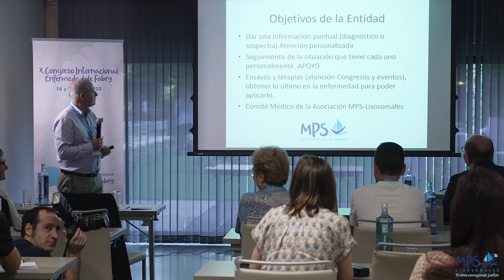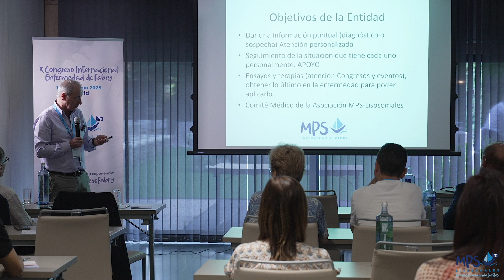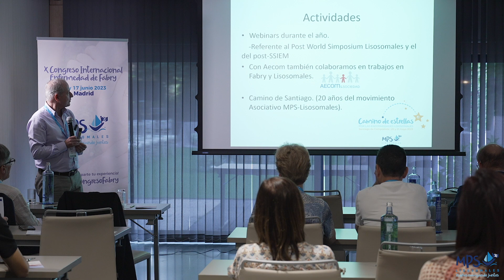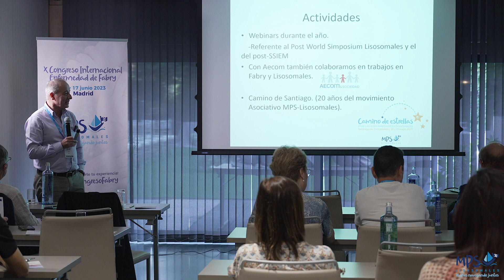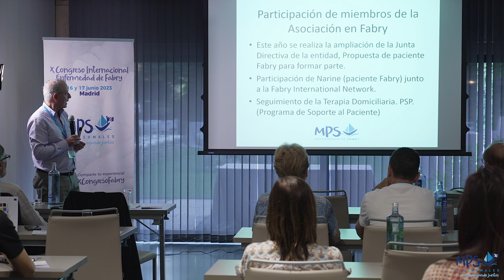011 Cierre Jordi Cruz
17:00 Bienvenida de familias y asistentes para ir de visita al Museo Nacional Thyssen-Bornemisza Sr. Jordi Cruz. Director de MPS-Lisosomales y Dr. Guillem Pintos. Coordinador del congreso
20:30 Cena en el hotel
Sábado 17 de Junio
Hoy Hablamos de: LO ESENCIAL EN FABRY
9:00 Entrega de documentación y acreditaciones
9:30 Presentación y apertura
Modera Dr. Guillem Pintos. Miembro del Comité de la Asociación MPS-Lisosomales
10:00 Riesgo genético en la Enfermedad de Fabry
Dr. Enrique Galán. Genetista Hospital Univerisitario de Badajoz
10:30  Enfermedad de Fabry pediátrica: ¿Qué podemos hacer para un diagnóstico temprano y preciso?
Dr. Marco Spada. Torino, Italia 11:00 Debate
11:20 Pausa Café
12:00 Formas de presentación de la enfermedad de Fabry en el adulto Dra. Mónica López. Internista del Hospital Ramón y Cajal
12:20  Diagnóstico y manejo del paciente Fabry no clásico
Dr. Vicent Climent. Cardiólogo, Hospital General de Alicante
12:40 Trasplante Renal en la enfermedad de Fabry
Dr. Vicenc; Torregrosa. Nefrólogo del Hospital Clínic de Barcelona
13:00  ¿Qué sabemos de la respuesta al tratamiento y evolución a largo plazo en la enfermedad de Fabry?
Perspectiva de futuro
Dr. Miguel Ángel Barba. Internista del Hospital General de Albacete 13:30 Debate
13:50 Pausa Almuerzo
Sesión de Tarde
Modera Jordi Cruz. Director de MPS-Lisosomales
16:00  Manifestaciones neurológicas en la enfermedad de Fabry
Dr. Jorge Hernández. Neurólogo, Hospital Universitario Vall d'Hebron de Barcelona 16:20 Debate
16:30 Taller G.A.M
Natalia Rubio. Sexóloga de la Asociación MPS-Lisosomales
17:00 Taller G.A.M
Eduardo Brignani. Psicólogo de la Asociación MPS-Lisosomales
18:00 Cierre y final del Congreso
Jordi Cruz. Director de MPS-Lisosomales
Sede: Hotel NH Ventas ( c/ de Biarritz, 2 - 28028 Madrid)